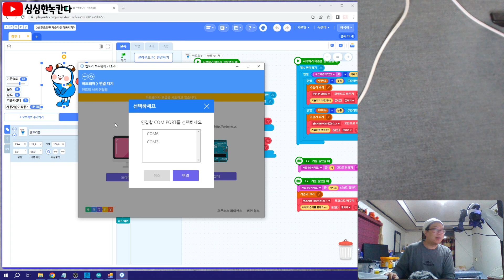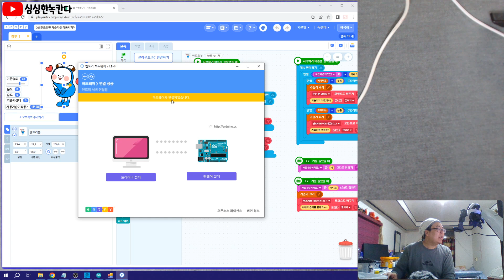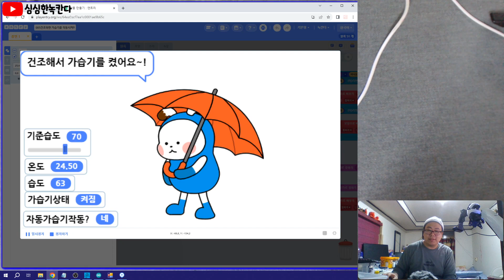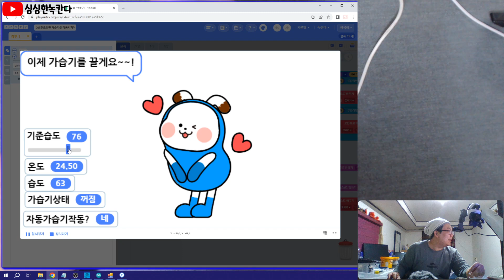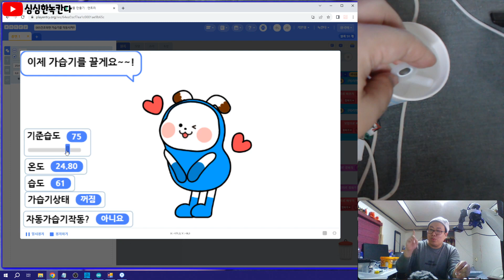[엔트리005] 녹칸다 아저씨와 아두이노에 온습도센서와 가습기모듈을 연결하고 측정한 습도에 따라 자동으로 가습기가 작동되도록 해보아요!(녹칸다의 엔트리/entry)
아두이노에 온습도 센서를 연결해서 습도를 측정해요!
건조하면 습도가 낮은것이고 촉촉하면 습도가 높은 것이에요!
습도가 너무 낮으면 가습기를 켜야해요!
엔트리에서 습도를 측정해서 여러분들이 생각하는 기준 습도를 설정할거에요!
기준 습도보다 측정한 습도가 낮으면 건조해지는 거에요!
그럼 아두이노가 자동으로 가습기를 켜고 촉촉해지면 꺼지도록 해볼거에요!
가습기가 항상 자동으로 작동되는것 보다는 필요할때 자동으로 작동되어야하기 때문에 설정에따라 자동으로 가습기가 작동되거나 수동으로 작동되도록 해보아요!

녹칸다 아저씨의 온습도센서와 가습기 모듈 연결하는 방법

녹칸다 아저씨의 엔트리 업로드 다운로드